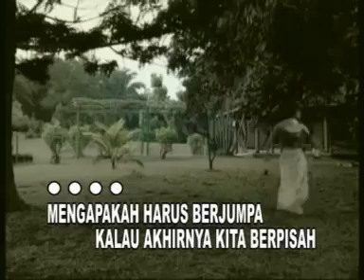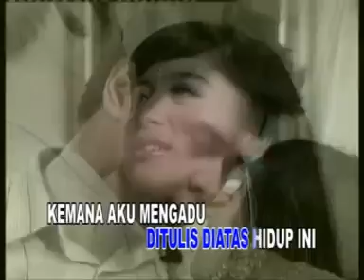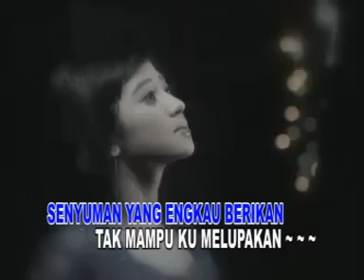Burung Putih Dewi Persik